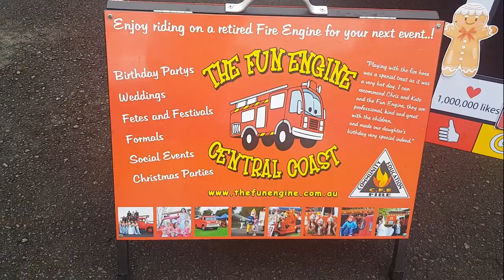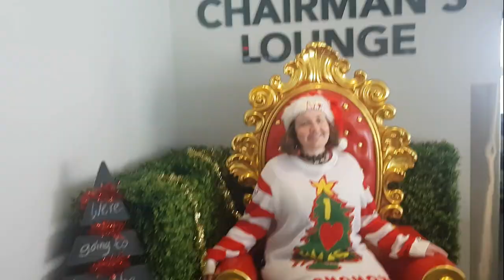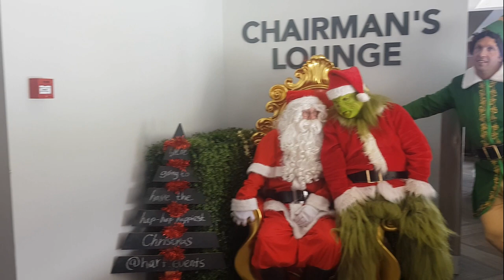Santa and the Grinch at Gosford Christmas Fair 2022